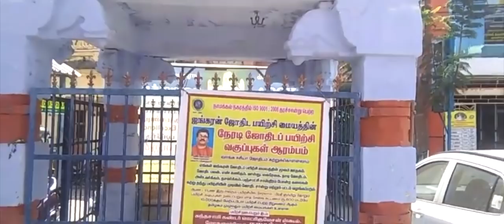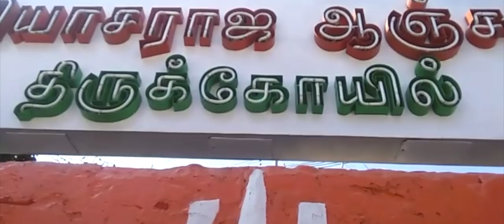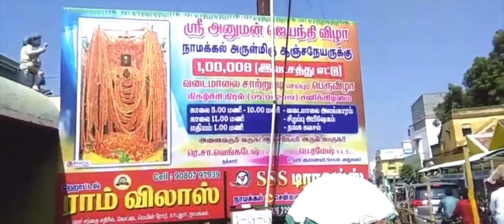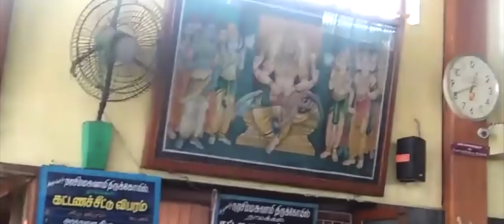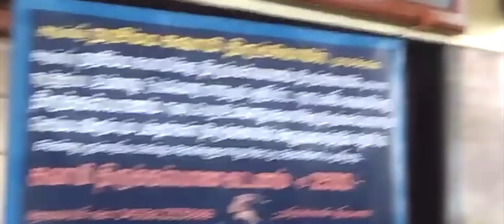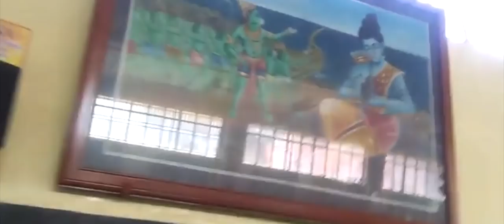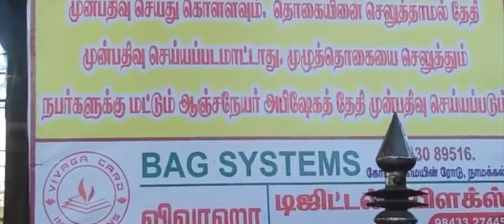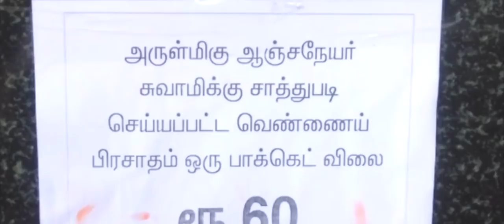ஆஞ்சிநேய சுவாமிகள் தரிசனம் நாமக்கல் | Anjaneyar Temple Vlog Namakkal